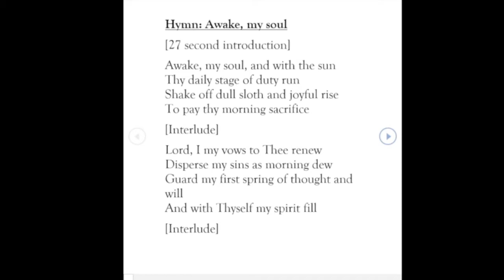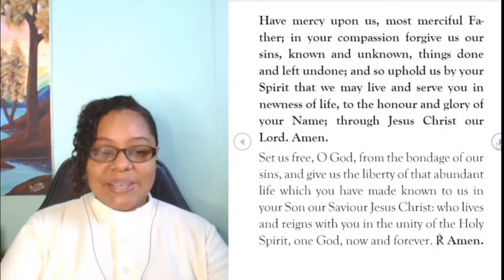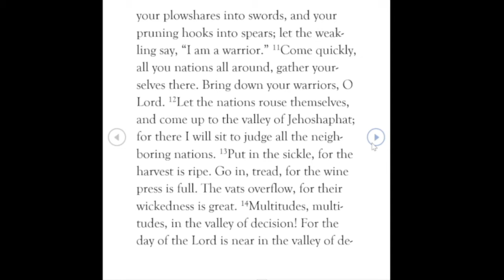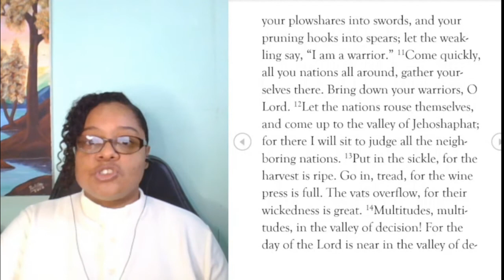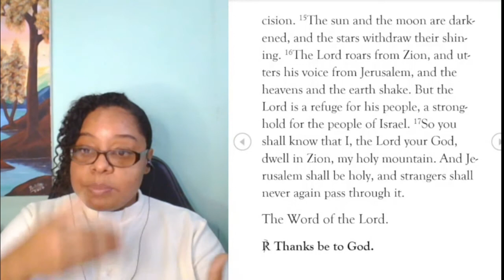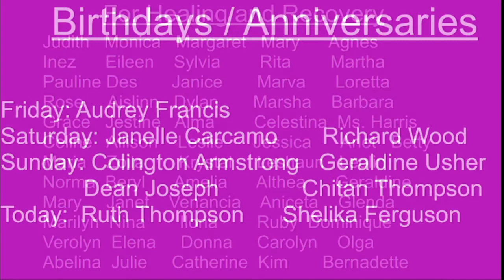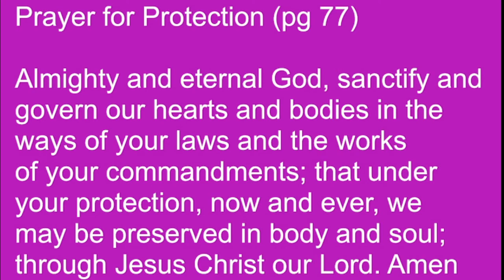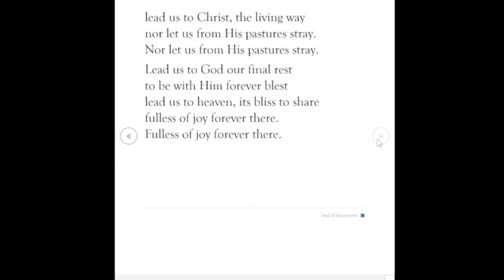Morning Prayer November 22, 2021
Hymn 1: Awake my Soul and with the sun
Words: Thomas Ken
Arrangement: Nancy Raabe
Tune: Tallis Canon

Hymn 2:  Come, Gracious Spirit, heavenly Dove